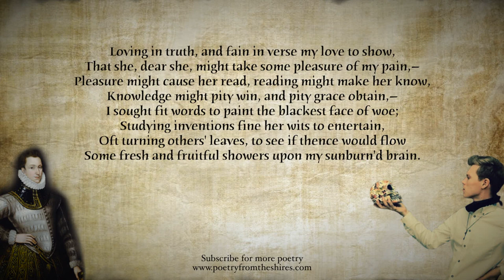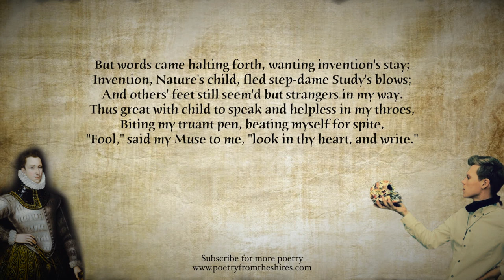Astrophil and Stella (Sonnet 1) by Sir Philip Sidney [with text] - read by poet Arthur L Wood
My poetry collections 'Poems for Susan' (2020) 'Scarlet Land' (2021) and 'Lysander (2022) are also available from my shop!

Loving in truth, and fain in verse my love to show,
That she, dear she, might take some pleasure of my pain,—
Pleasure might cause her read, reading might make her know,
Knowledge might pity win, and pity grace obtain,—
I sought fit words to paint the blackest face of woe;
Studying inventions fine her wits to entertain,
Oft turning others' leaves, to see if thence would flow
Some fresh and fruitful showers upon my sunburn'd brain.
But words came halting forth, wanting invention's stay;
Invention, Nature's child, fled step-dame Study's blows;
And others' feet still seem'd but strangers in my way.
Thus great with child to speak and helpless in my throes,
Biting my truant pen, beating myself for spite,
"Fool," said my Muse to me, "look in thy heart, and write."

Written during the summer lockdown, the poems tell a story of love and distance, the bond between tradition and modernity, and ultimately convey a message of hope.

In his foreword, Raymond Keene OBE writes, "Poems for Susan functions as an overview of the entire English tradition of poetic creation, in terms of varying style, rhythm, meter, rhyme and subject matter.

While poetry such as this can still be written, civilisation shall not sink, the great battle of the mind shall not be lost, and the rough beast will - along with the passionate intensity of the worst - finally be overcome".